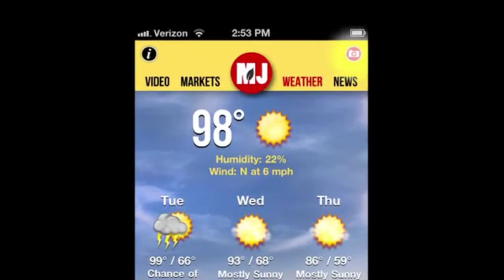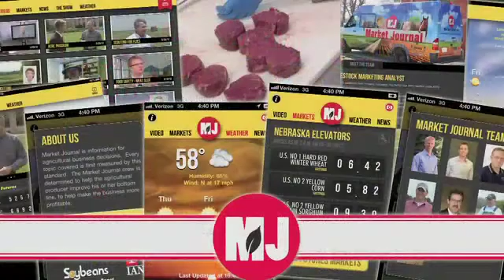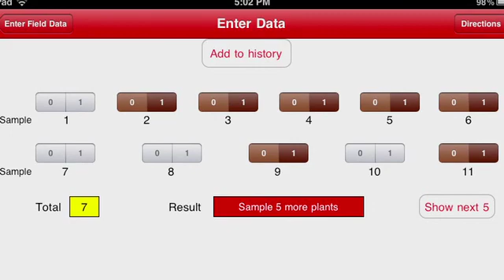Market Journal - August 17, 2012 (full episode)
Grain Markets -- Elaine Kub, author of "Mastering the Grain Markets," discusses corn and soybean yield expectations, contracting 2013 crop, and the ethanol market.

Forage Options -- Farmers with poor corn and soybean crops have options to use them as forage for livestock.  Bruce Anderson, UNL Extension forage specialist, talks about how to best utilize the crops, planting forage into dry soils, and next year's forage supply.

Soybean Aphids -- UNL Extension entomologist Bob Wright says aphids haven't been extremely populous in soybean fields so far this year due to high temperatures.  Wright says with cooler weather in the forecast, producers should be scouting their fields for this pest.

Irrigation Repair -- Bill Kranz, UNL Extension irrigation specialist, says the drought gives growers a chance to see how effective irrigation systems are running.

Irrigation Application -- As corn and soybean fields mature, Gary Zoubek, UNL Extension educator, gives tips on accurately scheduling the final irrigation application of the season.

Weather Outlook -- Al Dutcher, UNL Extension state climatologist, forecasts the coming week and looks at precipitation chances in September.